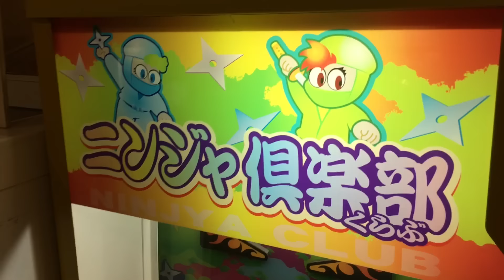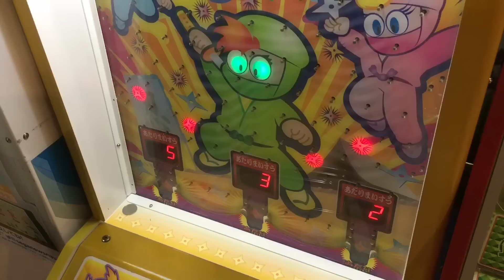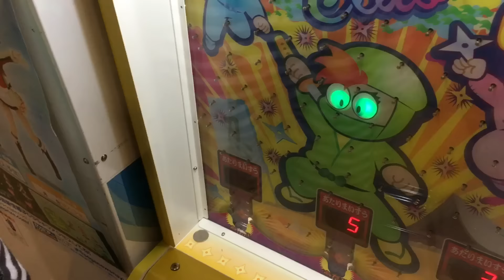【メダルゲーム】ニンジャ倶楽部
忍者